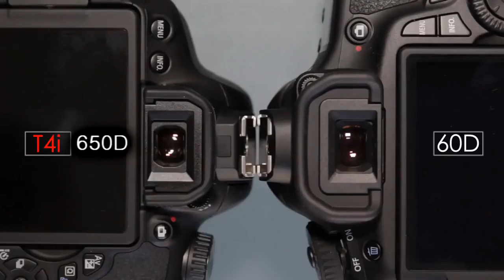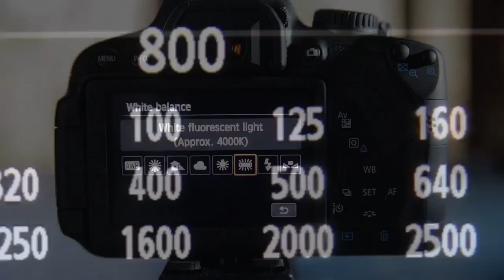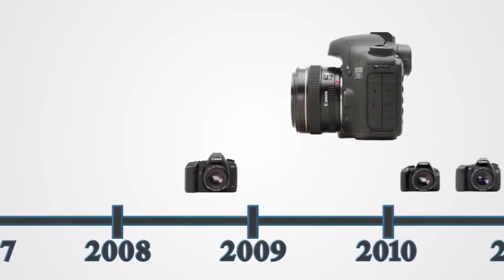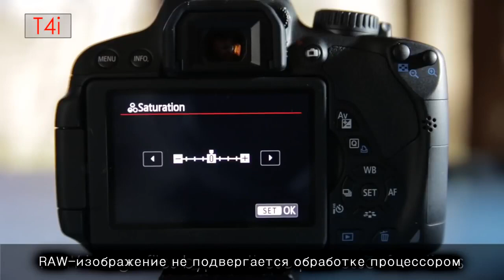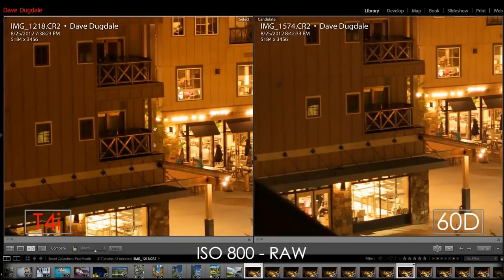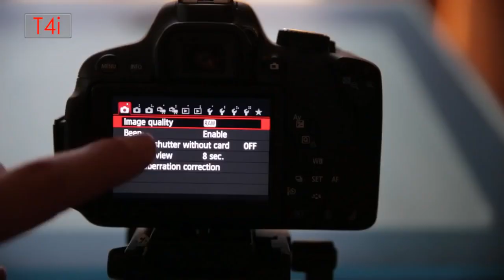Canon 650D T4i vs Canon 60D Часть 1 рус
Dave Dugdale